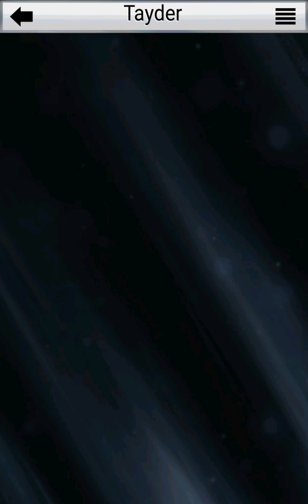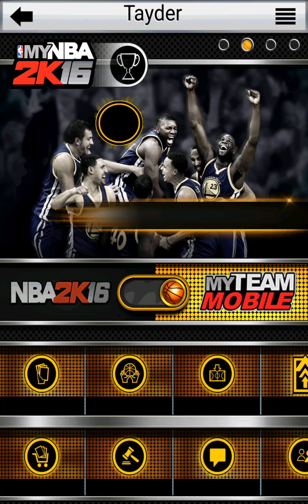MyNBA2K16 - Android gameplay PlayRawNow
MyNBA2K16 is an online mobile game, sport, basketball card game, which allows players to collect their favorite NBA player cards to challenge other competitors across the world in exhibition games, season tournaments and in-game special events, is free to play on Android devices, from 2K Games.